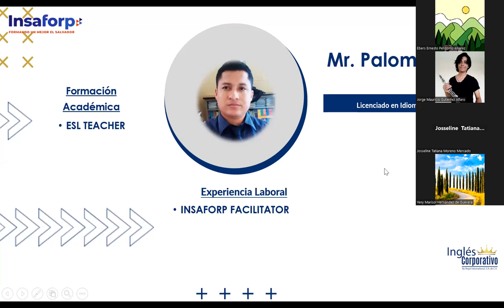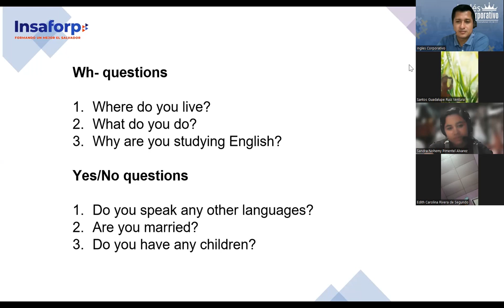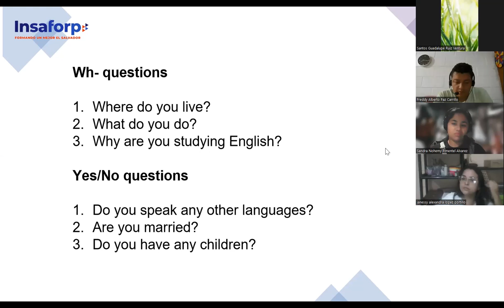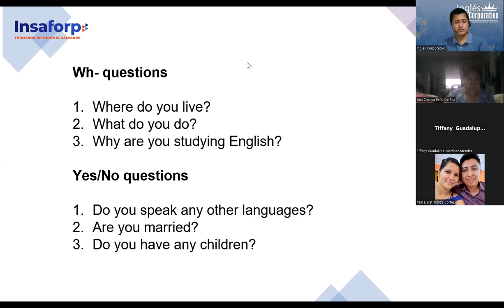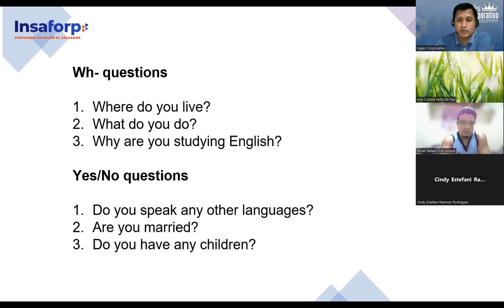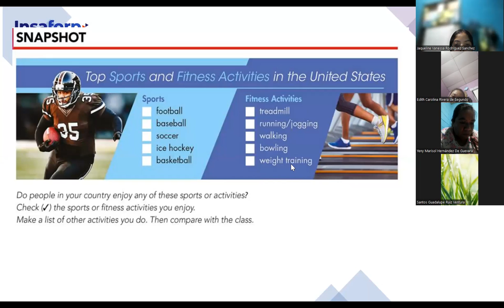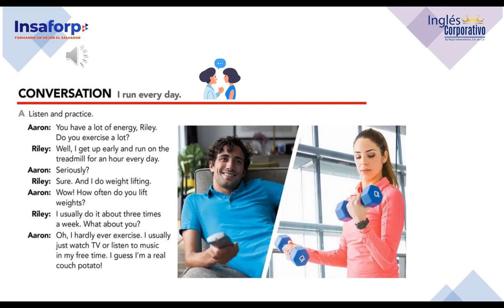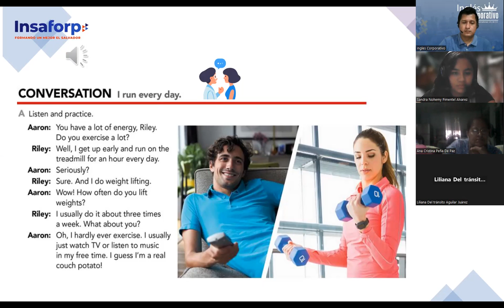SESION 1-25-9-2023-FI-REGAL-98-PALOMO-Frequency adverbs